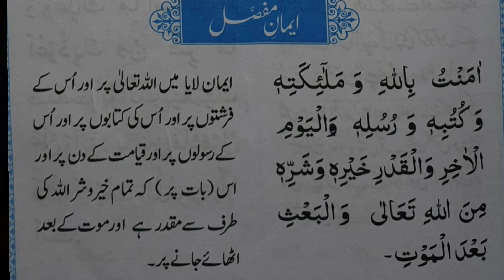Iman a MUFASSAL Arabic and urdu